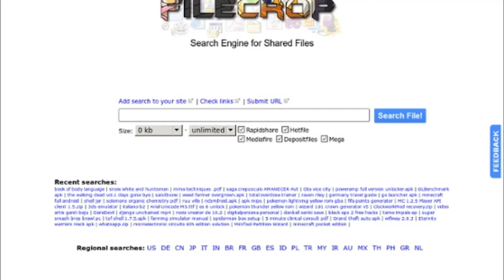La ruta 666 de Pokémon rojo fuego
Esta es una historia 100% real, si quieres jugar pokémon rojo fuego para desbloquear la ruta prepárate porque da terror jugarla.